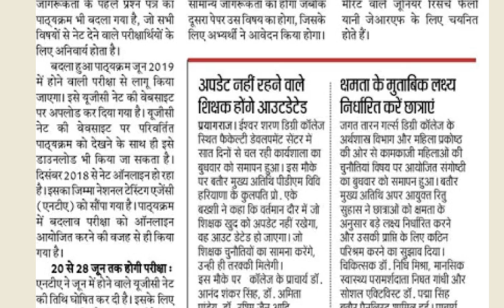UGC NET 2019 का बदला सिलेबस, DOWNLOAD UGC NET 2019 NEW EXAM PATTERN ALL SUBJECTS